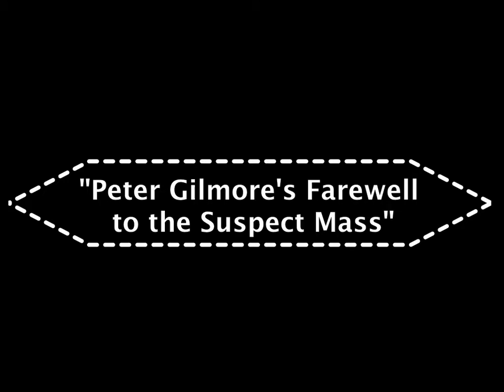Peter Gilmore's Farewell to the Suspect Mass / L.E. McCullough, Tinwhistle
L.E. McCULLOUGH performs his original composition "Peter Gilmore's Farewell to the Suspect Mass", a traditional Irish schottische composed for renowned scholar/author *Peter Gilmore* of Pittsburgh, PA